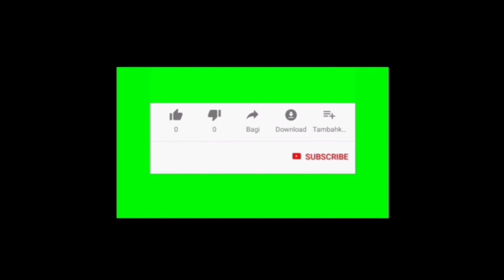Trailer buku harian seorang istri hari Kamis 23 September 2021